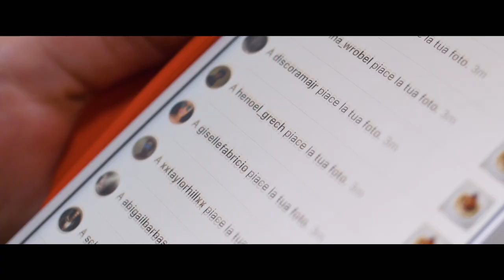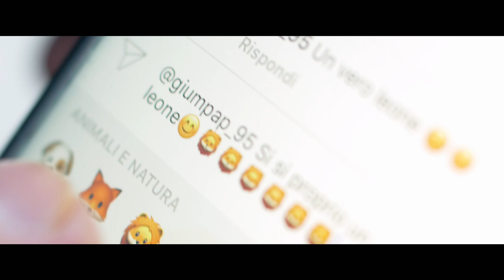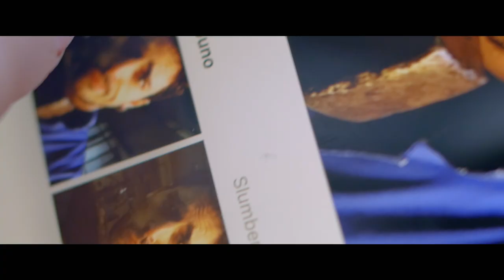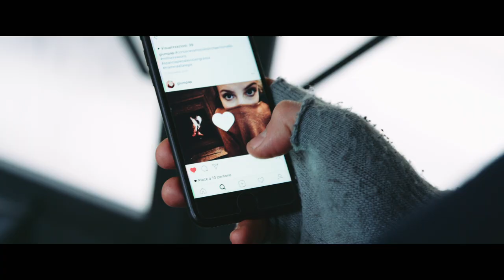España Circo Este - Dammi un Beso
Brano: "Dammi Un Beso"
Band: España Circo Este
Album: "Scienze Della Maleducazione" (Garrincha Dischi - 2017)

Attori: Nicolas Zappa e Giulia Sucapane
Effetti visivi: Andrea Di Berardino
Assistente alla fotografia: Luca Eleuteri
Si ringraziano per la partecipazione: Gianpaolo Calabrese e Stefano De Santis
Un ringraziamento a: Motoria MEC, Unipol Blu Stadium Avezzano e Bar Tonalità
Una produzione: Muse-X e Garrincha Dischi

Dame un beso dame un beso o me voy a matar
Dame un beso vedrai che poi ti piacerà

Lei è pazza e ti consiglia il suo aumento
mentre parli di tua madre in un sogno
quelle pillole ti consumano dentro
ma se permetti da fuori, da fuori io ti bacerò.

La mia lingua, è fatta di carne,
la mia testa di sogni e di bolle,
penso al modo o ad una canzone
con cui cerco di parlarti di più.

Non dire a tuo figlio, che sono suo padre
si potrebbe arrabbiare, si potrebbe scaldare
potrebbe chiedere, dov’è la sua canzone,
e se non ce l'ho, non mi parlerà più.

Non dire a tuo figlio, che ti ho fatto madre,
potrebbe chiedere dov'è la tua canzone,
e se non ce l'ho, lui mi buttera giù.

A meno di due anni dall’ottimo esordio “La Revolucion Del’Amor”, la carovana musical-circense degli España Circo Este ritorna con l’atteso sequel “Scienze della Maleducazione”, disponibile in cd e in formato liquido nei migliori negozi e digital store.

Il nuovo disco degli ECE è una sarabanda di gioia e libertà, che conferma la straordinaria capacità della band nell’accostare sapientemente colori ed elementi musicali anche assai diversi tra loro: è il “tango-punk”, quel genere (coniato dalla stessa band) che definisce questo risultato unico e travolgente sia nei passaggi più esplosivi, quanto in quelli più sognanti e suadenti.

All’alba del 2017 “Scienze Della Maleducazione” rappresenta un’ulteriore traguardo ed elemento di crescita per il combo italo-argentino, qui impegnato nel tentativo di destabilizzare una società sempre più anemica e abituata a modelli preconfezionati, per riportarla a quella “maleducazione” intesa come approdo alla pura bellezza di chi è unico nella sua imperfezione, ricordandoci che sono i difetti a farci innamorare di qualcuno o qualcosa e a renderlo speciale.

Il release del secondo capitolo discografico degli Espana Circo Este coincide con il ritorno sul palco, il luogo in cui emerge all’ennesima potenza il loro spirito incendiario, come confermano gli oltre 500 concerti suonati in meno di un lustro a spasso per il Bel Paese e il resto d’Europa, su palchi del calibro del Lowlands Festival o dei nostrani Sherwood e Goa Boa, magari al fianco di mostri sacri come Gogol Bordello e Manu Chao.
Ricomincia un lungo viaggio (a seguire il calendario aggiornato): non perdetevelo!

Queste tutte le date ad oggi annunciate (in aggiornamento) del “Tour Della Maleducazione 2017”:

20-gen-2017 Vidia Club - Cesena

21-gen-2017 Cooperativa Smart - SMART Lab - Rovereto (TN)

27-gen-2017 SAMO - Torino

28-gen-2017 Cso Pedro - Padova

03-feb-2017 Bangarang! GoaBoa Festival CRAZY BULL GENOVA

04-feb-2017 ATP Live Club - Carpi (Mo)

10-feb-2017 Serraglio - Milano

18-feb-2017 Heartz Club - Fermo

24-feb-2017 SMAV - Santa Maria a Vico (CE)

25-feb-2017 B-Side Live Music Pub - Rende (CS)

03-mar-2017 Teatro Miela Bonawentura - Trieste

16-mar-2017 Estragon Club - Bologna

17-mar-2017 New Age club - Roncade (TV)

24-mar-2017 Ballonfabrik Augsburg Fabrik Unique - Augsburg

25-mar-2017 Altes Wasserwerk - Lörrach

27-mar-2017 Kulturzentrum franz.K Reutlingen - Reutlingen

28-mar-2017 Schlachthof Wiesbaden - Wiesbaden

29-mar-2017 KUZ Kreuz - Fulda

30-mar-2017 Kulturrampe Krefeld - Krefeld

31-mar-2017 Kulturzentrum Pelmke - Hagen

01-apr-2017 Club Alpha 60 e.V. - Schwäbisch Hall

03-apr-2017 Béi Chéz Heinz - Hannover

04-apr-2017 Lagerhaus Brewery & Grill - Bremen

05-apr-2017 Hafenklang - Hamburg

06-apr-2017 Forum Bielefeld - Bielefeld

07-apr-2017 Badehaus Berlin - Berlin

08-apr-2017 Ostpol - Dresden

21-apr-2017 Circolo Acsi Swamp Club - Carrara

28-apr-2017 Afterlife live club - Perugia